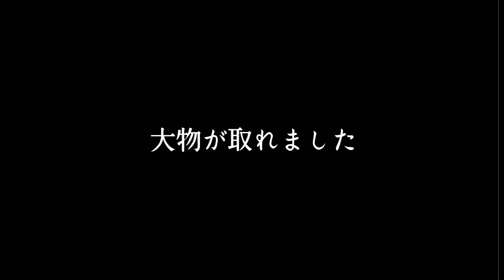【ひまわり日記 #10】むしりたくて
いわしてんぐです。
ひまわり観察日記です。

岩田祥孝（いわしてんぐ）

風亀丸いわしてんぐ「iwashi_tengu」